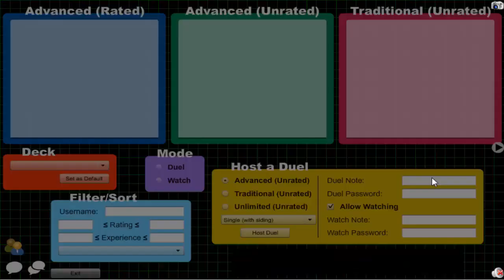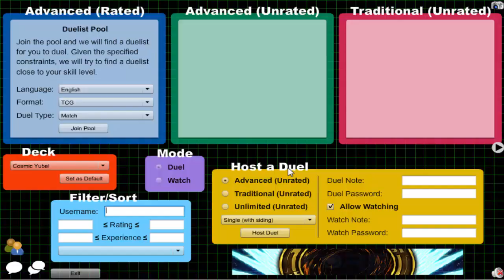Vitamin Y (Forever) Episode 473: Cosmic Yubel #35